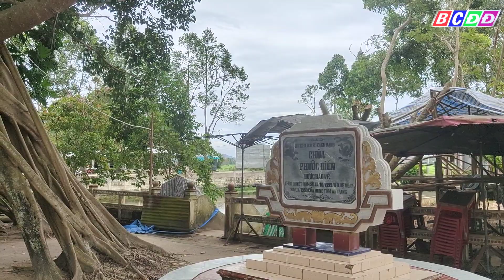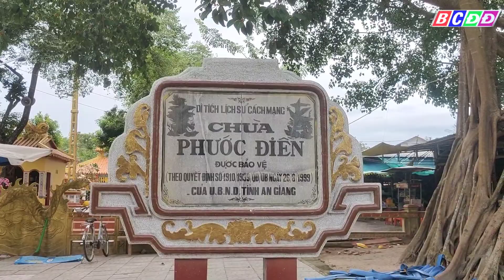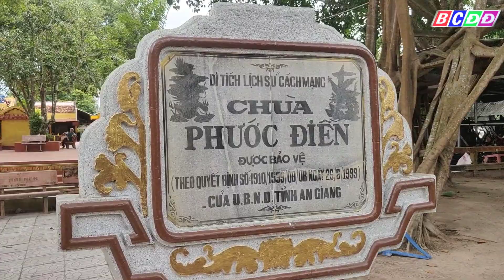Kỳ lạ Cây Da Hình Bát Quái Chùa Phước Điền Trại Ruộng Của Phật Thầy Tây An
Bước chân đây đó cảm ơn cô chú anh chị luôn ủng hộ video của em, và em mời cô chú anh chị đăng ký kênh và chia sẻ video để mọi người cùng được biết các tin tức nóng bỏng ở miền Tây Nam Bộ
#24 hour news in Vietnam
Come to the channel to see news and events 24 hours in Vietnam
Stepping here and there, thank you for always supporting my videos, and I invite you to subscribe to the channel and share the video so that everyone can know the hot news in the Southwest region.